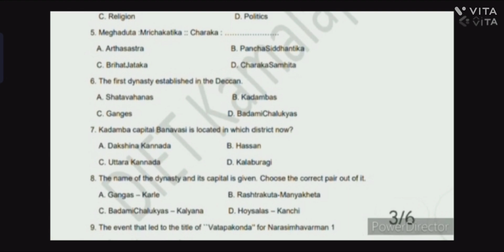class 8 socialscience model question paper of Karnataka board exam